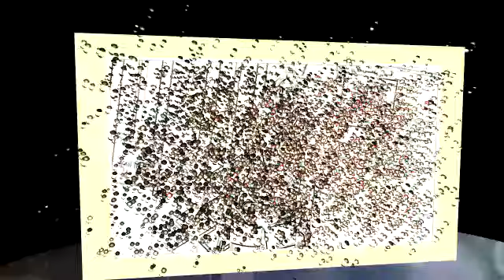Blufftitler presentation photo